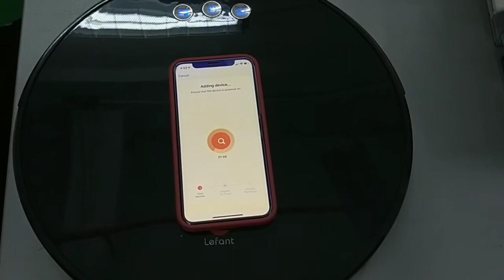How to connect App with Lefant U180- AP Mode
Welcome to the Lefant Robotics official Facebook page, a place to discover the latest news and share stories about Lefant Robotics vacuum cleaner .